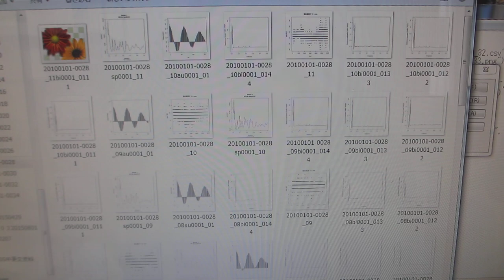超音波洗浄器（42kHz 35W）実験 （超音波システム研究所）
この動画は、
3－20MHｚのスイープ発振による超音波を追加した
音圧測定実験のデータ解析です

１）時系列データに関して、

２）超音波発振による、発振部が発振による影響を

３）発振と対象物（洗浄物、洗浄液、水槽・・）の相互作用を

４）超音波の利用（洗浄・加工・攪拌・・）に関して